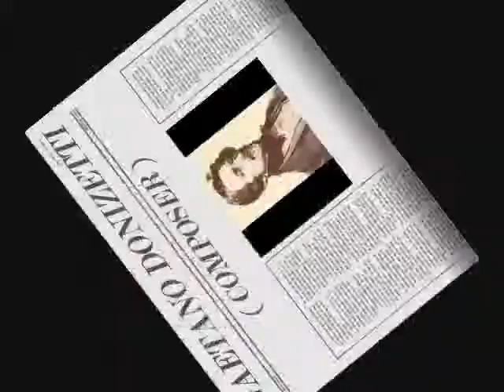Timothy Lafontaine & Liao Chang Yong - Che fassi ( Marino Faliero - Gaetano Donizetti )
Duet of Steno & Israele
Conductor - Eve Queler
New York
2001

LYRICS :

ALCUNI
Amici! Dei patrizi...
Steno... è turbato: mira...
sinistro il vento spira.

STENO
(andando sopra ai lavori)
Che fate'' La mia gondola
non è finita ancor?

ALCUNI
Signor...

STENO
Forza è che agli ordini
io d'obbedir v'insegni,
o scioperati, indegni!
(a Israele)
Olà, cacciati vadano
dall'arsenal costor.

ISRAELE
Signor, scusarli piacciati,
nessuna colpa è in loro:
immenso è qui il lavoro;
trenta galere arrivano
disfatte all'arsenal.
Primo è il servir la patria...

STENO
(fa l'atto di batterlo)
Che osi tu, sciagurato!

ISRAELE
(fremendo)
Signor, io fui soldato...

STENO
Vil plebe agli altri simile,
avrai la pena egual.
(parte minaccioso)

Scena quarta
Israele e coro.